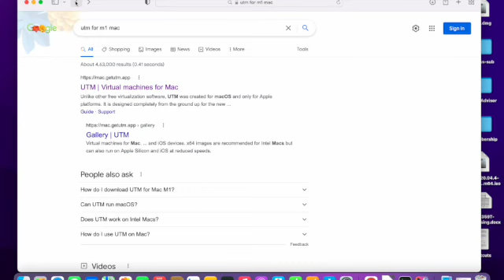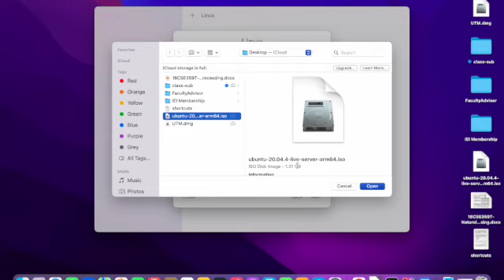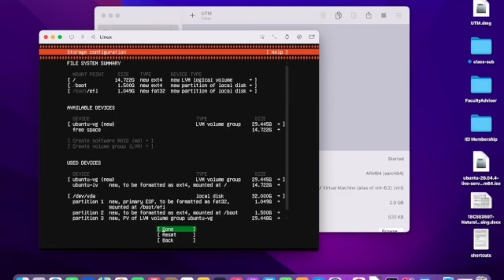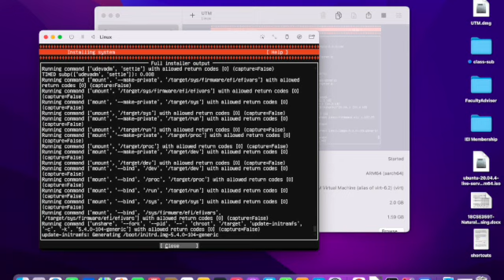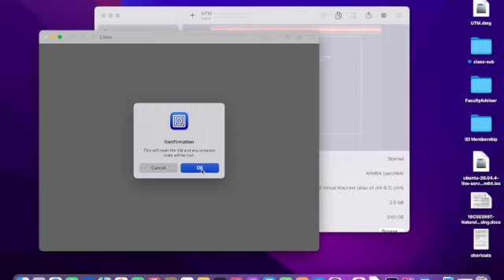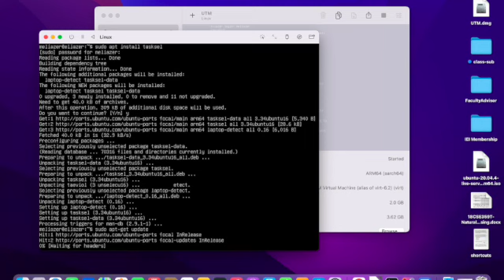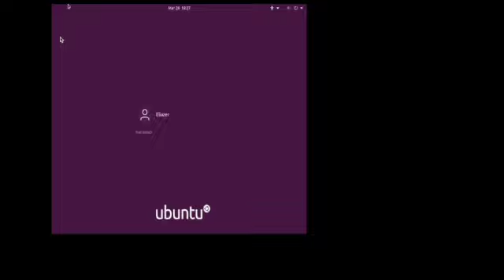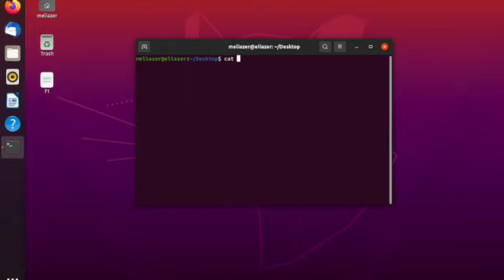Ubuntu Installation in Mac M1 Processor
Steps: 1. Install UTM
2. Open UTM, Select virtualise
3. Select Linux
4. Select the Ubuntu iso file @ boot image option
5. Leave all settings as default
6. Give User-name and password and remember for login later
7. Once installed, eject "ubuntu ISO Image" and reboot
8. Now Install Ubuntu Desktop with the following 4 commands in prompt
       sudo apt install tasksel
       sudo tassel install ubuntu-desktop
       sudo apt-get install

2. Open UTM, Select virtualise
3. Select Linux
4. Select the Ubuntu iso file @ boot image option
5. Leave all settings as default
6. Give User-name and password and remember for login later
7. Once installed, eject "ubuntu ISO Image" and reboot
8. Now Install Ubuntu Desktop with the following 4 commands in prompt
       sudo apt-get install
       sudo reboot Installation of Ubuntu in Mac M1 processor using UTM virtualisation